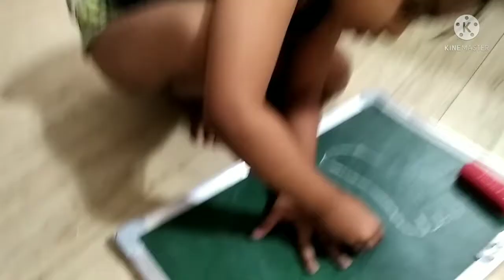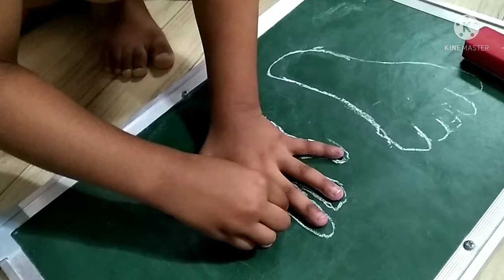Myra ko new shoes chaiye..🥾🥾